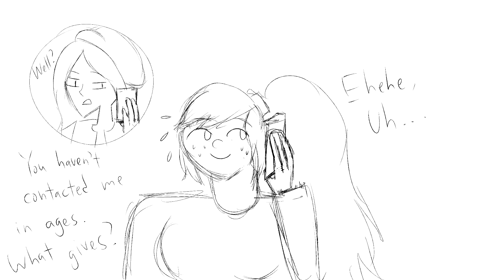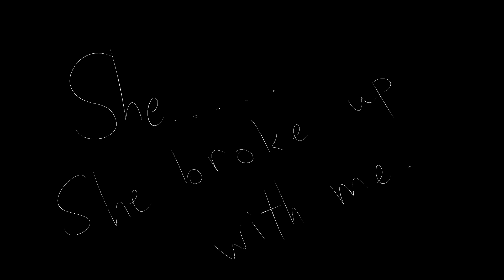Boys Meme | Total Drama + OCs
Been meaning to make a video with this song for a really long time and I finally done did it! It took me about 2 weeks+ to get all of this done since personal life and other things got in the way but I'm pretty happy with how it turned out!

Canon Characters Used:
Alejandro, Duncan, Chris Mclean, Manitoba Smith, DJ and Ennui.

OCs used: CrstalDream, CloudyGems, Miss Ling, Emma, Malak, Mason, Wilko, Dario and Ronnie.

Note: Only CrstalDream and Miss Ling belongs to me, every other character does not belong to me!

More info on the original characters are actually on the Total Drama Offical Amino and I'm known as Alecrissbro there!